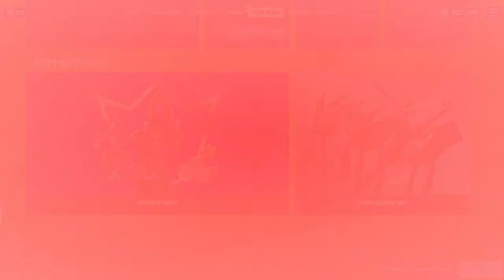* NICK FURY* TIENDA DE FORNITE HOY 25/11/2021 BATLE ROYALE.